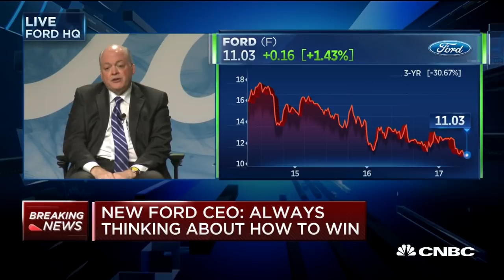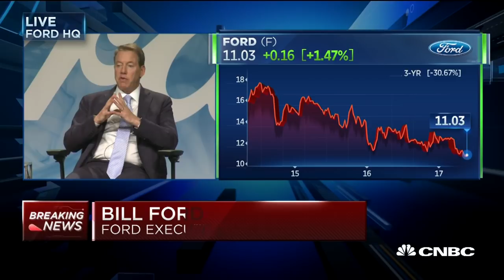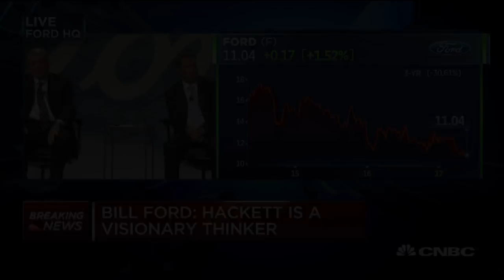New Ford CEO Jim Hackett: What I Want To Help Impact Is Where Ford Is Going | CNBC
At a press conference, Ford Motor incoming CEO Jim Hackett answers questions about metrics and capital structure.